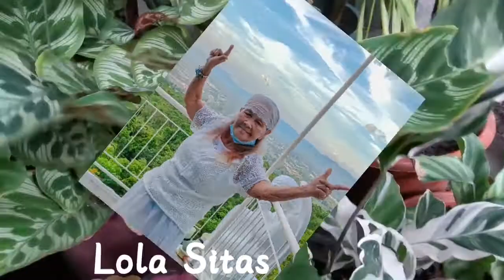Prayer Plants Care: Trimming Brown Leaves